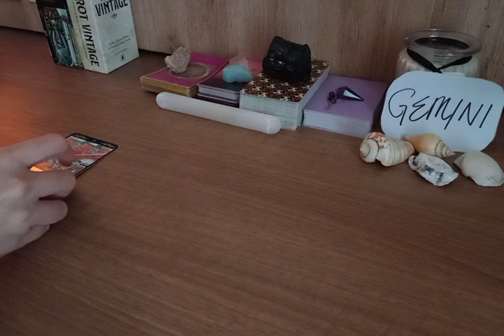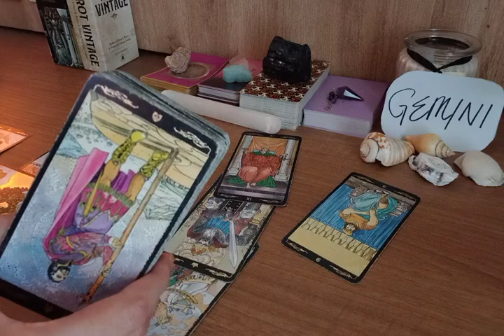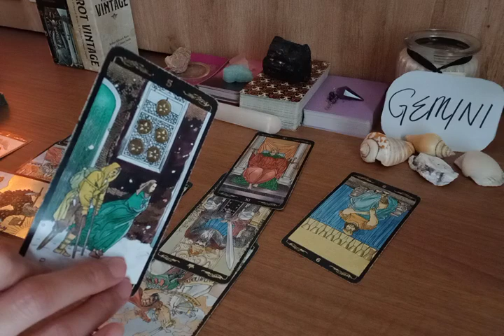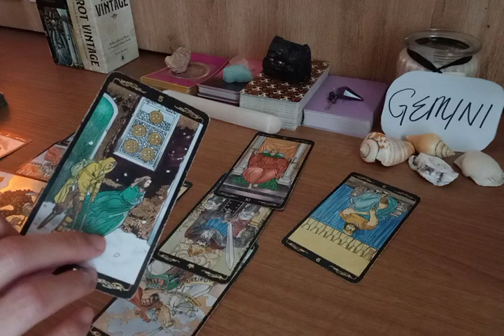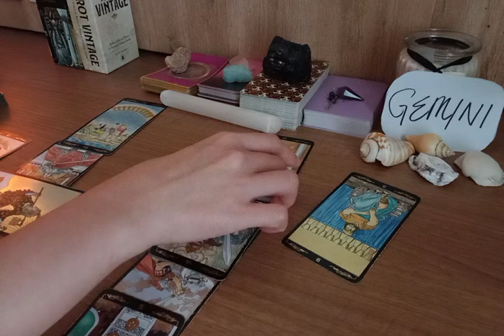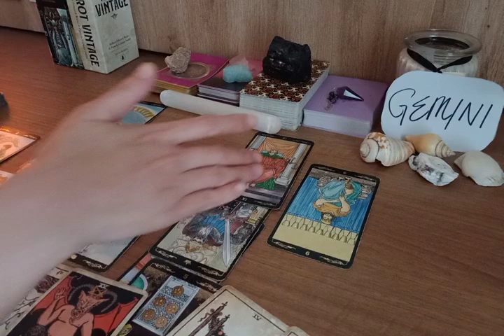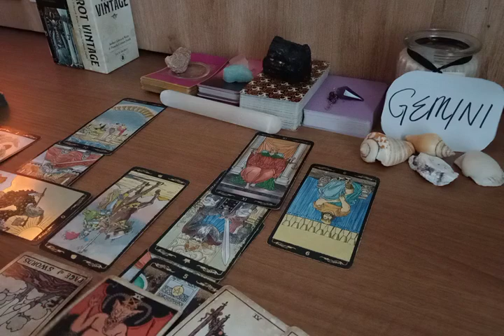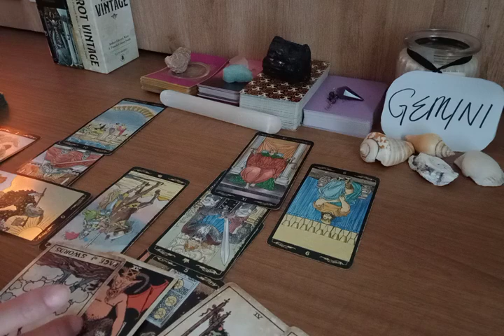GEMINI 🔺️ 3RD PARTY* SOMEONE WILL TAKE REVENGE BECAUSE...💬 AUGUST 2022 LOVE MONEY TAROT GUIDE